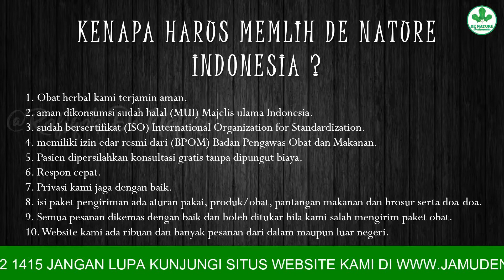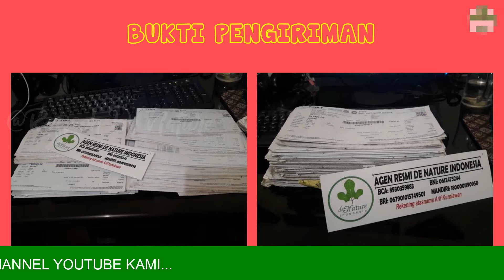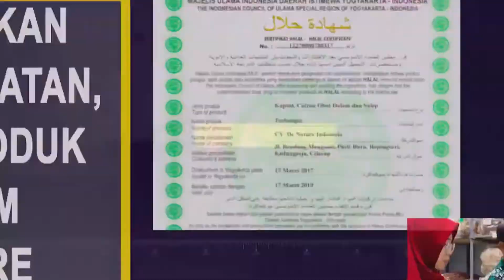OBAT HABATOP DE NATURE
Berkhasiat untuk:

1. Menetralkan Kolesterol dalam Tubuh
2. Menetralkan Tekanan Darah
3. Diabetes
4. Menurunkan Berat Badan
5. Sebagai Anti-Kanker
6. Menetralkan Racun dalam Tubuh
7. Meningkatkan Daya Ingat dan Konsentrasi
8. Memperkuat Sistem Kekebalan Tubuh
9. Bermanfaat Untuk Ibu Hamil dan Balita
10. Melancarkan Air Susu Ibu (ASI)
11. Untuk Kesehatan Sistem Pencernaan
12. Mencegah Alzheimer
13. Mengatasi Gangguan Tidur
14. Mengatasi Penyakit Asma
15. Mengatasi Kejang Pada Pasien Epilepsi Anak-Anak
16. Sebagai Anti Histamin